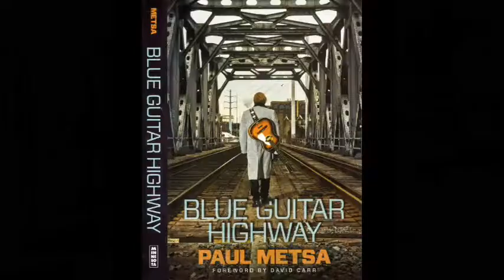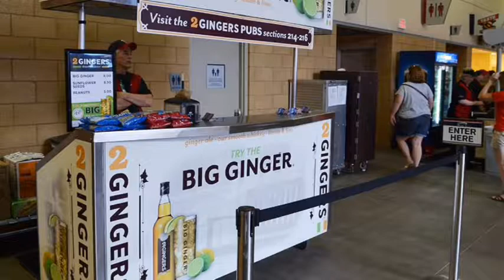KIERAN FOLLIARD - Wall of Powerr TV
There's so much more to entrepreneur Kieran Folliard than the brand he built around Two Gingers Irish Whiskey!  Hang out with Paul and his Old Friend as they discuss history, politics, future projects and, of course, Whiskey!